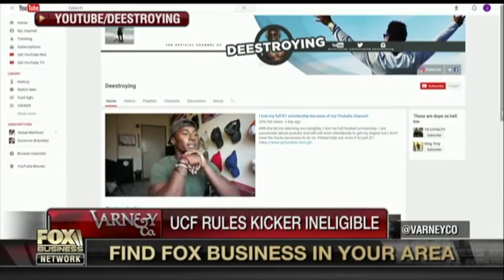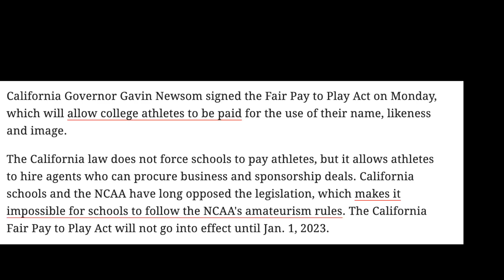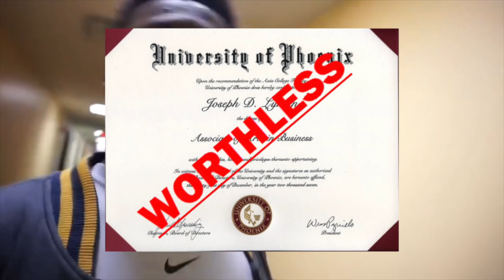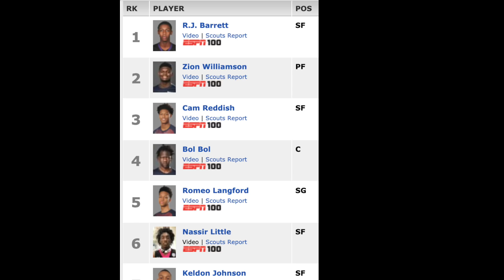NCAA: The Corrupt System of College Sports